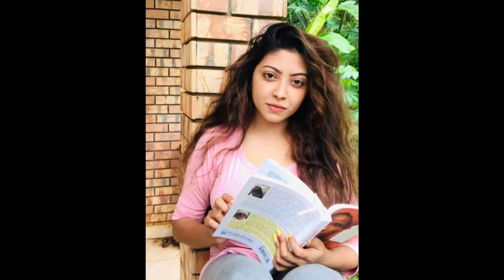Kiya Denna Adare Tharam (කියා දෙන්න ආදරේ තරම්) | Episode 143 | 23th December 2021/adare tharam /L255